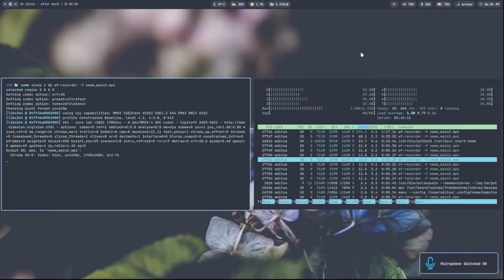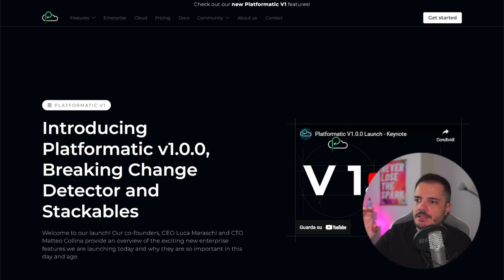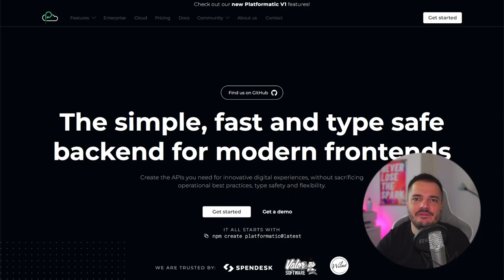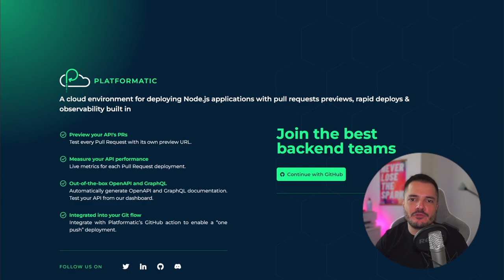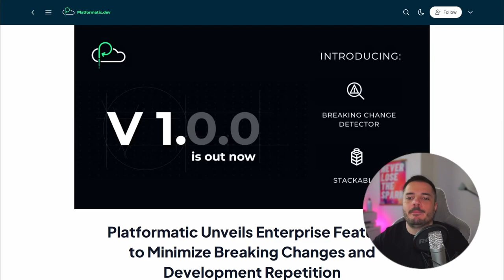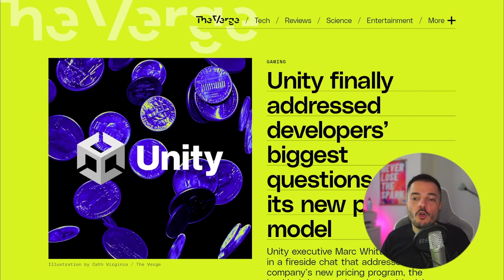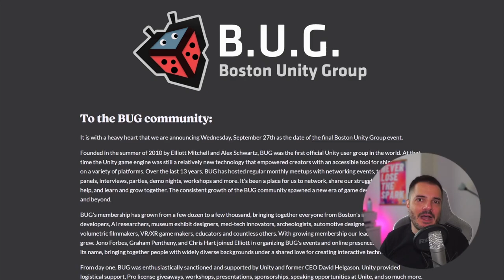Platformatic v1.0.0, e aggiornamenti su Unity - Buongiorno 136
Celebriamo il lancio di Platformatic v1.0.0, cerco di sintetizzare un po' cos'è il progetto di Matteo Collina e cosa contiene la versione 1, e poi qualche aggiornamento sul caso Unity.

00:00 Online Safety Bill
04:45 Platformatic v1
08:56 Unity aggiornamenti